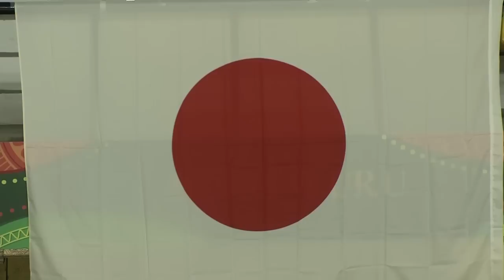Japan v Korea - Full Game - Group B - FIBA Women's Asia Cup 2017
Watch the full game between Japan and Korea from the FIBA Women's Asia Cup 2017.